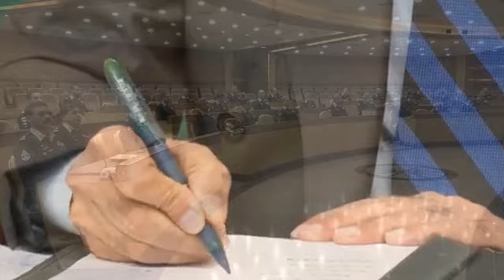Turning Point For Imran Khan? Khawaj Asif Interview Foul Against establishment? GHQ Reaction Coming?